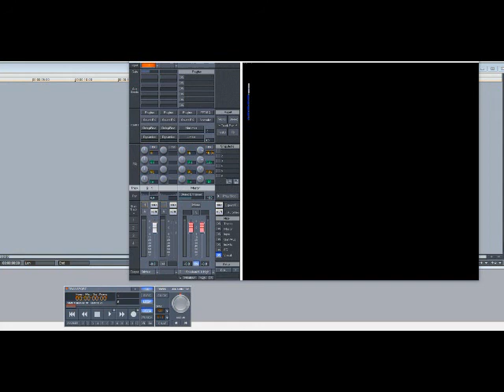Rick James – Bustin’ Out (Slowed Down)